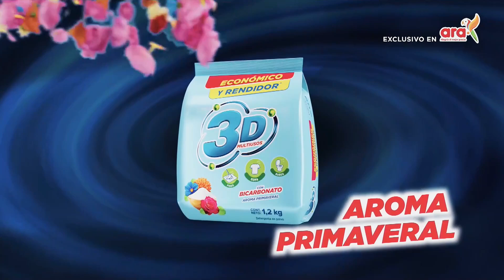Detergente 3D con Bicarbonato 'En Tiendas ARA' (Colombia 2024)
Comercial de 3D: Nuevo Detergente 3D Multiusos con Bicarbonato, económico y rendidor.
3D Extra Contenido, en Tiendas ARA.